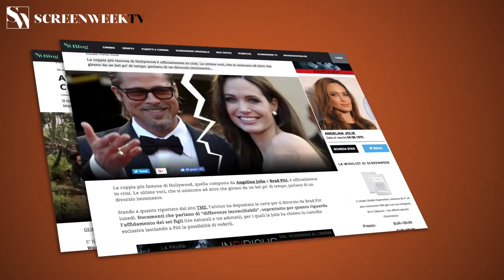BENVENUTI A MARWEN - Trailer italiano ufficiale HD